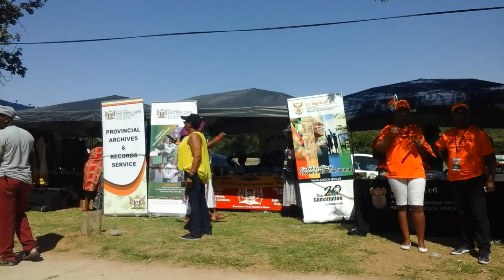Human rights, and appreciating African art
Many stalls at the national celebration of human rights day showcased a variety of African paintings and artwork.